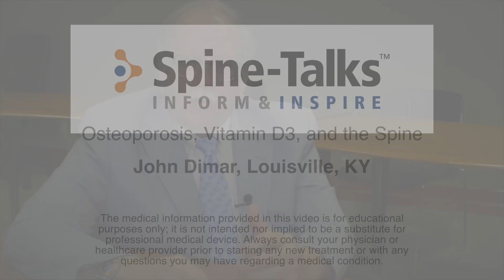Osteoporosis Treatment: An Expert Weighs In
Great strides have been made in the treatment of Osteoporosis in recent years. Listen in as Dr. John Dimar explains why even elderly patients have reasons to hope.